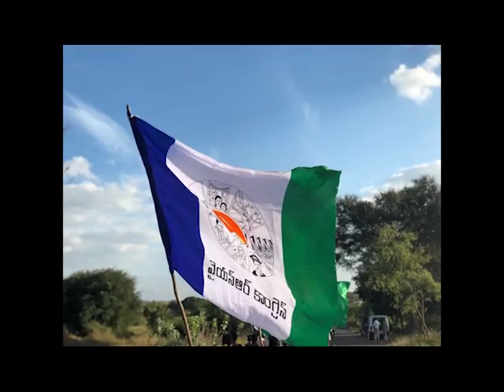టీడీపీ కి 110 సీట్లు - సెన్సేషనల్ సర్వే వైరల్ అవుతోంది | Latest Survey On AP Elections | Telugu News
టీడీపీ కి 110 సీట్లు - సెన్సేషనల్ సర్వే వైరల్ అవుతోంది | Latest Survey On AP Elections.